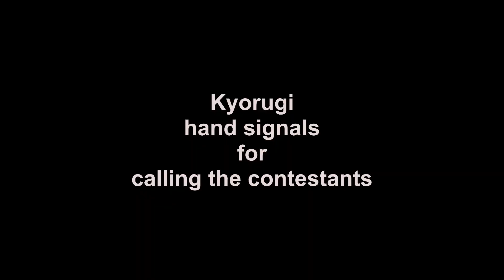hand signals to start match